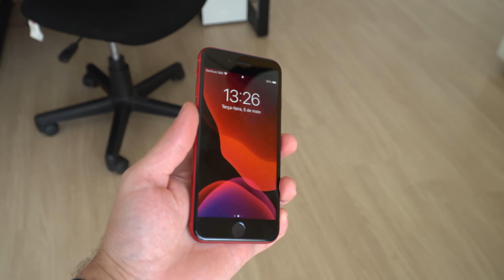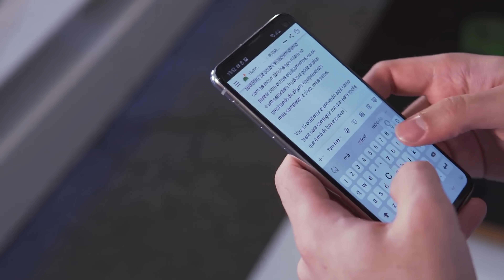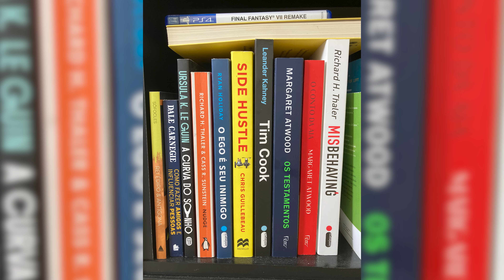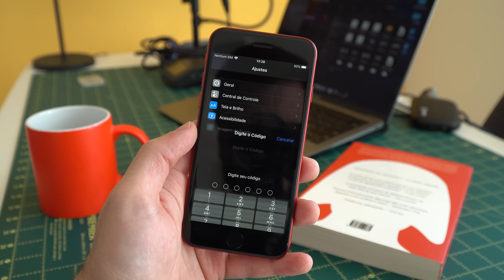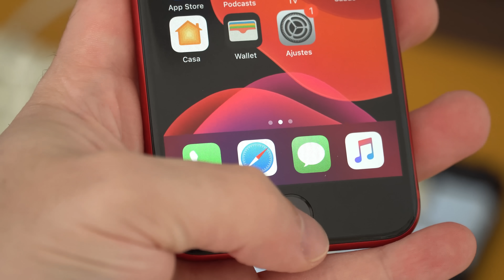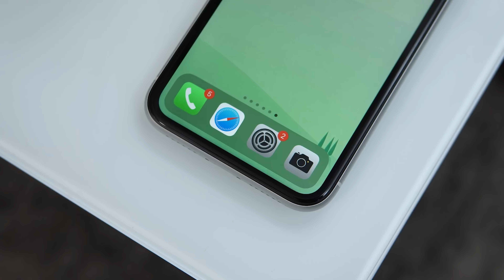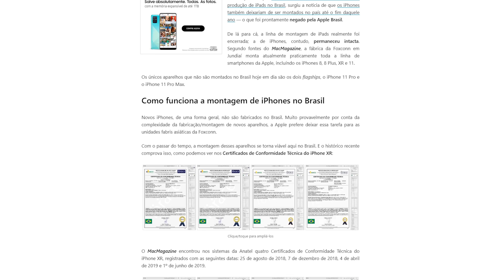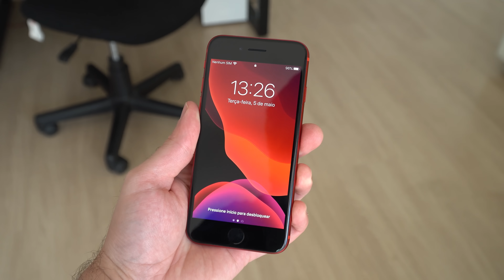CHEGOU! iPhone SE 2020 tá em mãos! Minhas PRIMEIRAS IMPRESSÕES! Vale a pena?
== pegue o iPhone XR enquanto estiver mais barato! ==

REFERENCIAS UTILIZADAS NO VIDEO!

► AVISO!